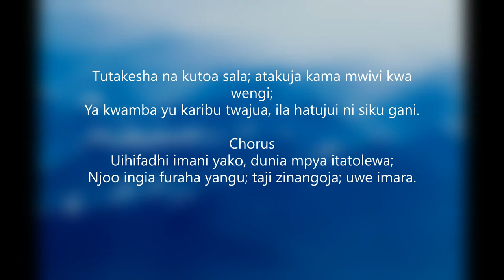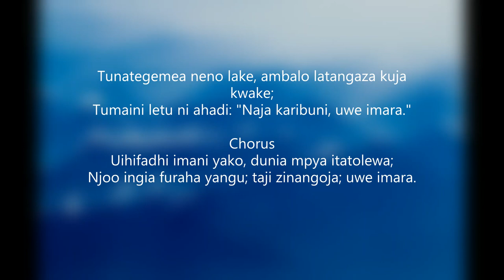Uwe Imara (NZK 165)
Author: F. E. Belden
Tune: [Sweet promise is giv'n to all who believe]